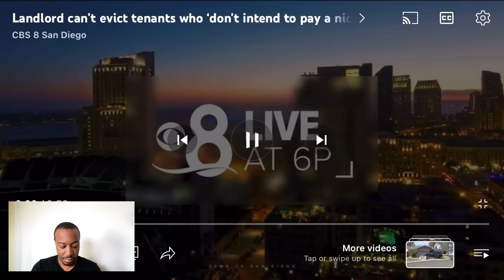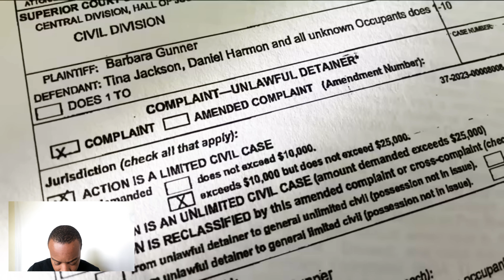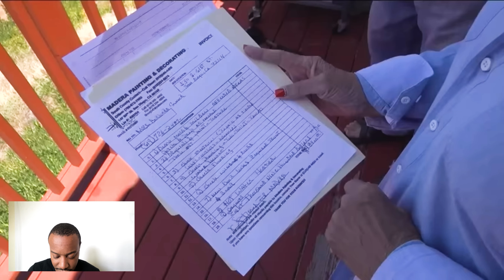Landlord Can't Evict Tenants Who Don't Intend To Pay Rent!